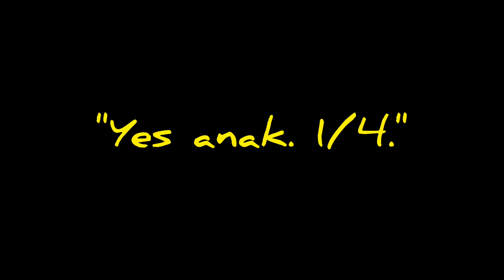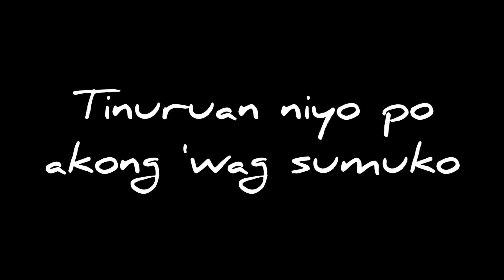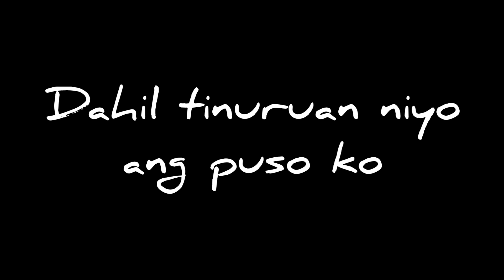Liham Para kina Ma'am at Sir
Mahal kong guro,

Tinuruan n'yo po akong 'wag sumuko
Kaya ma'am, sir. Wala pong susuko ha ❤

Nagmamahal,

Dahil tinuruan niyo ang puso ko
Na umibig nang tunay.

Ang inyong mag-aaral